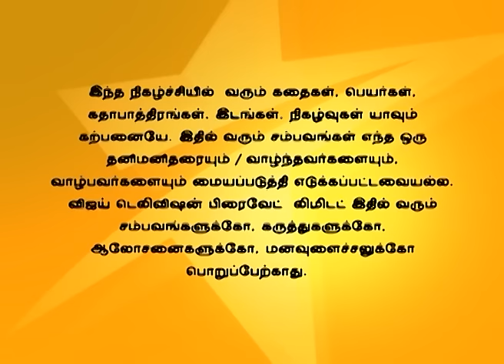Nandhavanam 03/28/16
நந்தவனம்!